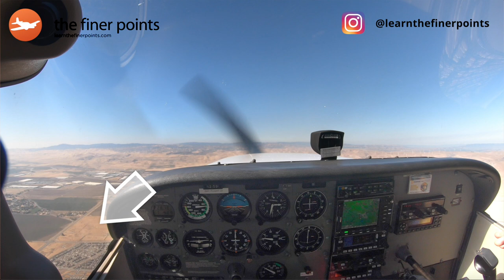What is the Lindbergh Reference? Let's solve the "Right Rudder" problem!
Tired of your flight instructor always telling you to add more right rudder? In a recent Instagram live, I discuss the "Lindbergh Reference" and how to solve the issue of always needing more right rudder while flying a single-engine airplane.

BECOME A MORE CONFIDENT PILOT
Get a FREE 3-Day trial of the Ground School app